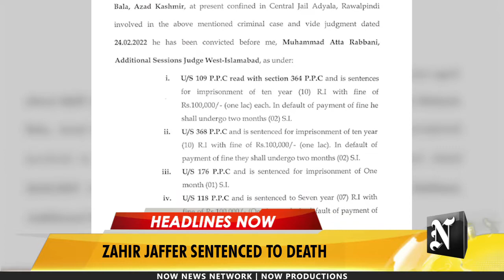Top Stories Of The Day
24 February 2022